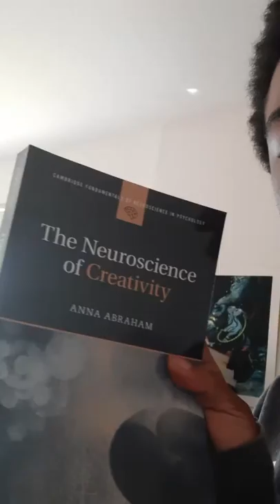Joshua L Sessions: On Creativity and Madness